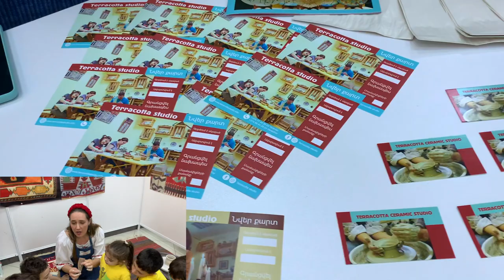«Տեռակոտա» ստուդիա-արվեստանոց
«Կրթություն և Կարիերա EXPO 2021»

Տեռակոտա Ստուդիայի տնօրեն` Նանան ❤️, ներկայացնում է իրենց գործուննեությունը:

«Տեռակոտա» ստուդիա-արվեստանոցն աշխատում է 2010 թվականից:

📌 Գտնվում է Երևան քաղաքի անմիջապես սրտում

Ստուդիան բաց է 3-100 տարեկան բոլոր ցանկացողների համար:

Դեկորատիվ-կիրառական արվեստ, նկարչական 🎨, խեցեգործության, կարուձևի, հագուստի 👗 մոդելավորման խմբակներ, նաև բրուտագործության, խեցեգործության, հայկական ազգային տիկնիկների պատրաստման և շատ ուրիշ վարպետաց դասեր: 👍